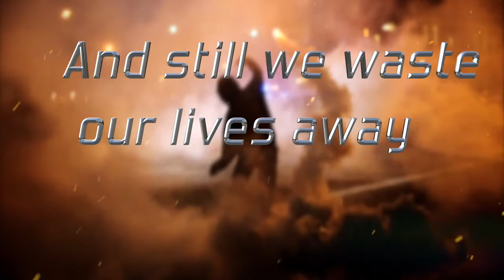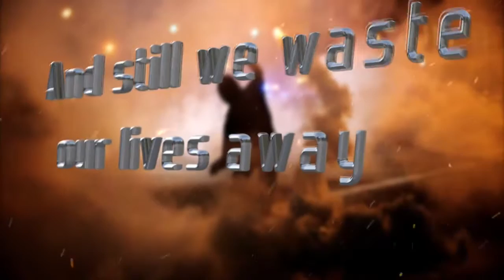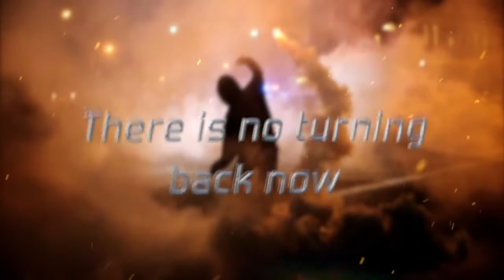Downfall - "Land Of The Free" (OFFICIAL LYRIC VIDEO)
Fifth track of Downfall’s self-titled LP.
(2015)

Metal from Worcester, MA
Downfall: